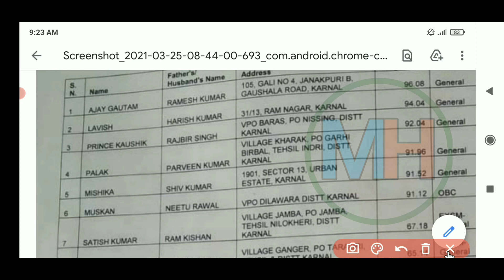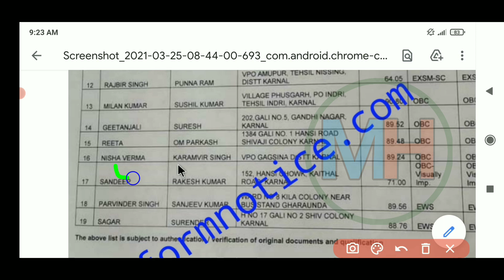PNB Bank Peon Karnal Final Result Out || PNB Bank Cut Off Karnal Peon Selected Candidates List 2021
PNB Bank Peon Karnal Final Result Out || PNB Bank Peon Final Result Out